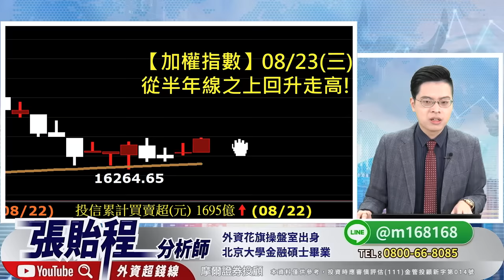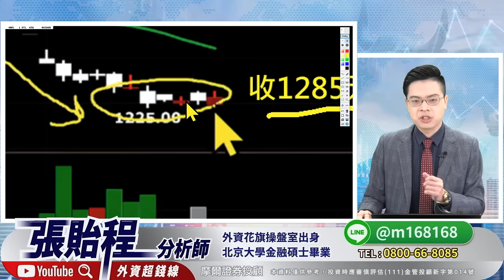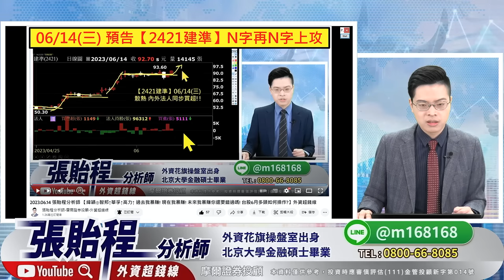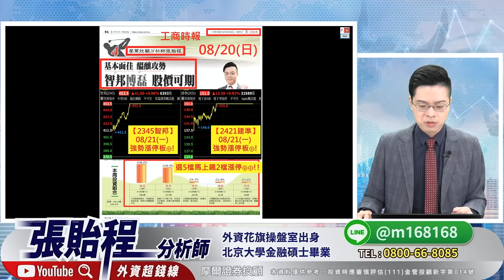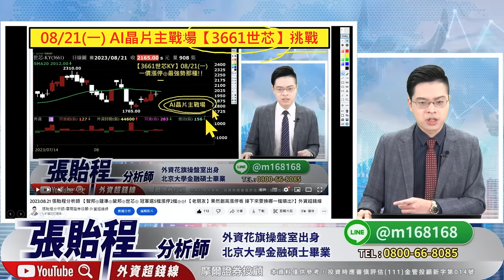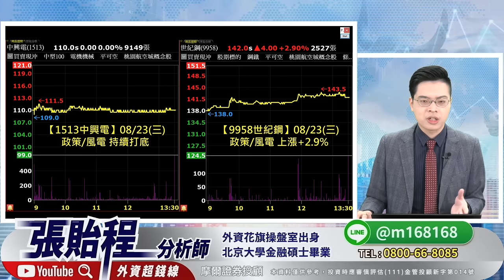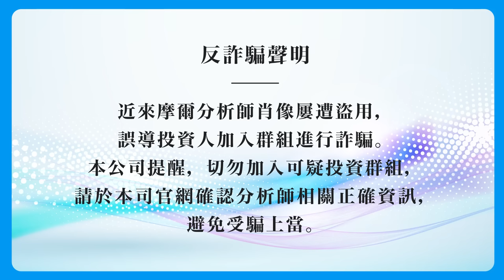2023.08.23 張貽程分析師 【創意↑華碩↑緯穎↑神達↑ 【命中再命中】創意回升! 想操作高價股不找我找誰! 明天台股AI轉折大爆發?】外資超錢線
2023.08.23  張貽程分析師 【創意↑華碩↑緯穎↑神達↑ 【命中再命中】創意回升! 想操作高價股不找我找誰! 明天台股AI轉折大爆發?】外資超錢線

我是出身外資、最懂法人操作的分析師！
想獲得我第一手獨家訊息 請盡速加入
+【張貽程分析師Line官方帳號】
來電免付費專線詢問入會
有專人問您服務!!